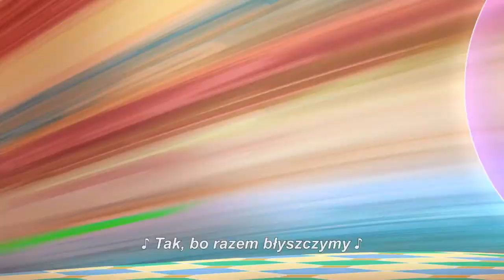Besties 4 Eva (Najlepsze przyjaciółki Pipp i Posey ) MLP: Opowiedz swoją historię [HD]